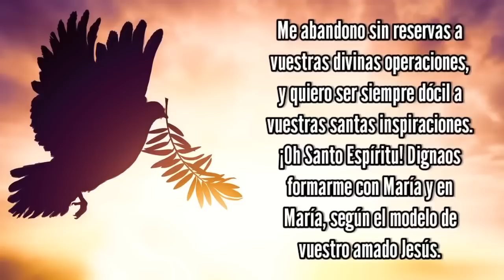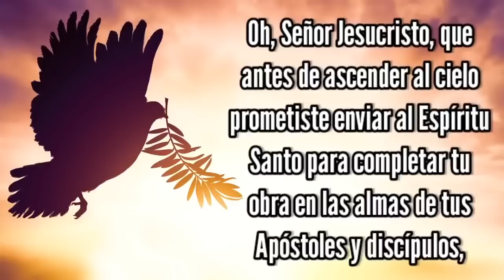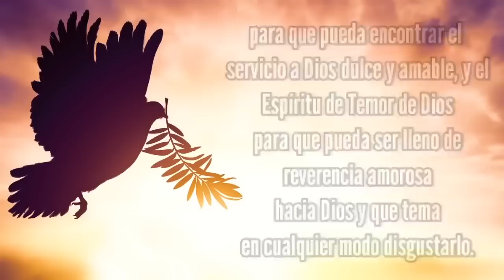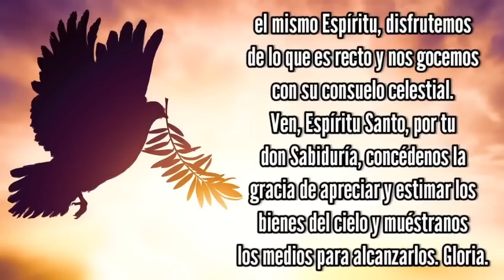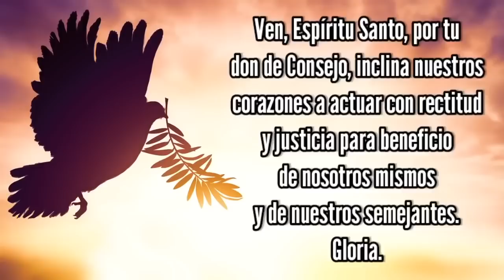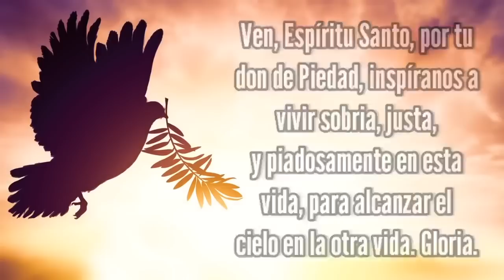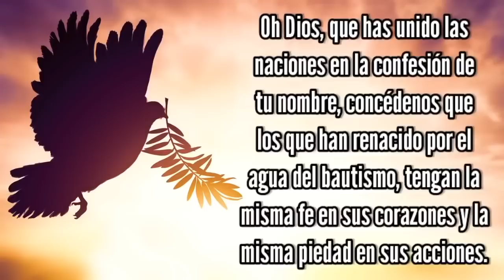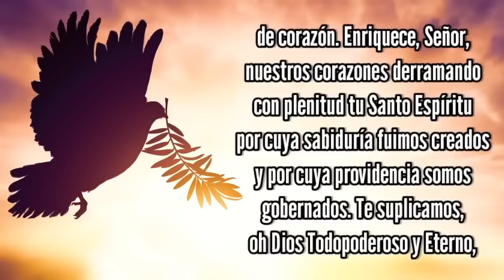Día 2. Novena al Espíritu Santo | Wilson Tamayo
Día 2. Novena al Espíritu Santo

Acto de consagración al Espíritu Santo

Recibid ¡oh Espíritu Santo!, la consagración absoluta de todo mi ser, que os hago en este día para que os dignéis ser en adelante, en cada uno de los instantes de mi vida, en cada una de mis acciones, mi Director, mi Luz, mi Guía, mi Fuerza, y todo el amor de mi Corazón.

Me abandono sin reservas a vuestras divinas operaciones, y quiero ser siempre dócil a vuestras santas inspiraciones.

¡Oh Santo Espíritu! Dignaos formarme con María y en María, según el modelo de vuestro amado Jesús.

Gloria al Padre Creador. Gloria al Hijo Redentor. Gloria al Espíritu Santo Santificador. Amén.

Oración por los 7 dones del Espíritu Santo

Oh, Señor Jesucristo, que antes de ascender al cielo prometiste enviar al Espíritu Santo para completar tu obra en las almas de tus Apóstoles y discípulos, dígnate concederme el mismo Espíritu Santo para que Él perfeccione en mi alma la obra de tu gracia y de tu amor. Concédeme el Espíritu de Sabiduría para que pueda despreciar las cosas perecederas de este mundo y aspirar sólo a las cosas que son eternas, el Espíritu de Entendimiento para iluminar mi mente con la luz de tu divina verdad, el Espíritu de Consejo para que pueda siempre elegir el camino más seguro para agradar a Dios y ganar el Cielo, el Espíritu de Fortaleza para que pueda llevar mi cruz contigo y sobrellevar con coraje todos los obstáculos que se opongan a mi salvación, el Espíritu de Conocimiento para que pueda conocer a Dios y conocerme a mí mismo y crecer en la perfección de la ciencia de los santos, el Espíritu de Piedad para que pueda encontrar el servicio a Dios dulce y amable, y el Espíritu de Temor de Dios para que pueda ser lleno de reverencia amorosa hacia Dios y que tema en cualquier modo disgustarlo. Márcame, amado Señor, con la señal de tus verdaderos discípulos y anímame en todas las cosas con tu Espíritu. Amén.

Oración del segundo día

¡Ven, Padre de los pobres. Ven, tesoros que sostienes. Ven, Luz de todo lo que vive!

El don del Temor

El don del Santo Temor de Dios nos llena con un soberano respeto por Dios, y nos hace que a nada temamos más que a ofenderlo por el pecado. Es un temor que se eleva, no desde el pensamiento del infierno, sino del sentimiento de reverencia y filial sumisión a nuestro Padre Celestial. Es el temor principio de sabiduría, que nos aparta de los placeres mundanos que podrían de algún modo separarnos de Dios. “Los que temen al Señor tienen corazón dispuesto, y en su presencia se humillan” (Ecl 2,17).

Oración

¡Ven, Oh bendito Espíritu de Santo Temor, penetra en lo más íntimo de mi corazón, que te tenga, mi Señor y Dios, ante mi rostro para siempre, ayúdame a huir de todas las cosas que te puedan ofender y hazme merecedor ante los ojos puros de tu Divina Majestad en el Cielo, donde Tú vives y reinas en unidad de la siempre Bendita Trinidad, Dios en el mundo que no tiene fin. Amén.

Padrenuestro y Avemaría, una vez. Gloria.

Oración por los Siete Dones del Espíritu

Ven, Espíritu Santo, llena los corazones de tus fieles y enciende en ellos la llama de tu amor. Oh, Dios, que con la luz del Espíritu Santo iluminas los corazones de tus fieles, concédenos que guiados por el mismo Espíritu, disfrutemos de lo que es recto y nos gocemos con su consuelo celestial.

1.- Ven, Espíritu Santo, por tu don Sabiduría, concédenos la gracia de apreciar y estimar los bienes del cielo y muéstranos los medios para alcanzarlos. Gloria

2.- Ven, Espíritu Santo, por tu don de Entendimiento, ilumina nuestras mentes respecto a los misterios de la salvación, para que podamos comprenderlos perfectamente y abrazarlos con fervor. Gloria

3.- Ven, Espíritu Santo, por tu don de Consejo, inclina nuestros corazones a actuar con rectitud y justicia para beneficio de nosotros mismos y de nuestros semejantes. Gloria

4.- Ven, Espíritu Santo, por tu don de Fortaleza, fortalécenos con tu gracia contra los enemigos de nuestra alma, para que podamos obtener la corona de la victoria. Gloria

5.- Ven, Espíritu Santo, por tu don de Ciencia, enséñanos a vivir entre las cosas terrenos para así no perder las eternas. Gloria

6.- Ven, Espíritu Santo, por tu don de Piedad, inspíranos a vivir sobria, justa, y piadosamente en esta vida, para alcanzar el cielo en la otra vida. Gloria.

7.- Ven, Espíritu Santo, por tu don de Temor de Dios, hiere nuestros cuerpos con tu temor para así trabajar por la salvación de nuestras almas. Gloria

Oración final.